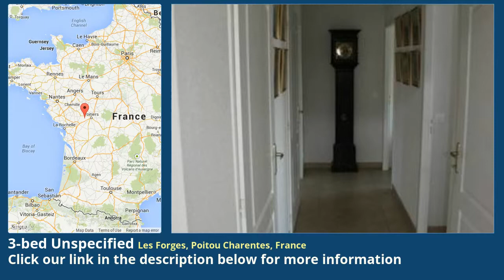3-bed Unspecified for Sale in Les Forges, Poitou Charentes, France on frenchlife.biz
More info on Unspecified for Sale in Les Forges, Poitou Charentes, France with 3-bedroom

This modern 3 bedroomed villa, with exposed beams and large covered terraces adding charm and character, will be equally appealing as your holiday home, your permanent residence, your holiday rental property or, for golfers -- your paradise!

Set on 750m² of private, enclosed, landscaped gardens, it is located in a beautiful Villa Park, close to the superb 27 hole Chateau Des Forges Golf Club in the scenic Poitou Charentes region.

This 100m² house with 32m² of covered terrace and a further 22m² of open terrace was completed in 2006 and therefore still covered by the 10 yr building warranty. It consists of a large, bright, 43m² open plan living/dining room with exposed beams, insert woodburning stove and 2 sets of French doors, a fully fitted kitchen with built-in oven, induction hob and cooker hood, fridge-freezer, dish-washer, separate storage cupboard with washing machine/dryer.

Double opening, glass-panelled, oak doors lead to the hallway, giving access to 2 large double bedrooms, 14m² and 11m², (1 with French doors and full en-suite shower room), 1 single bedroom, ², (or study), shower room and separate toilet. There is also a further, large storage cupboard. All rooms have electric heating.

Outside it is fully landscaped, paved and gravelled with large lawn, vegetable garden, shrubs and trees; garden shed, barbeque and private parking area; irrigation system, outside lights, electric sockets and water tap.

This private and secure park is beautifully landscaped and has a large swimming pool, 2 tennis courts and forest walks. Near to Vasles with its, shops and restaurants.